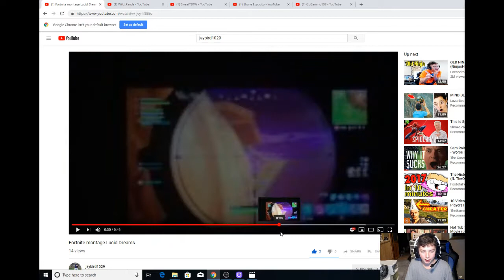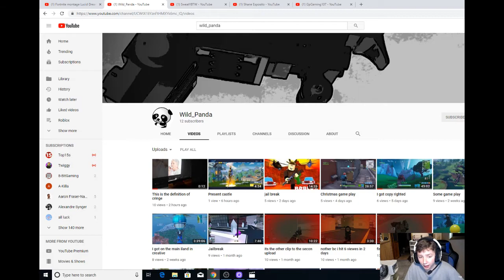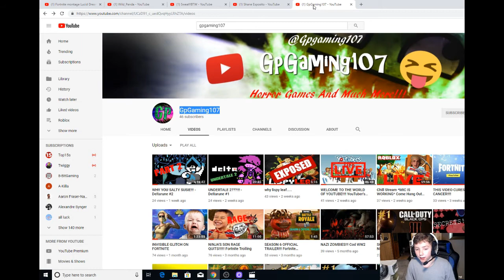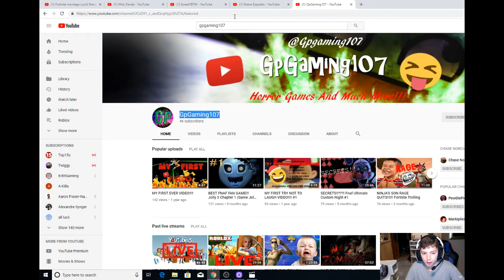Shoutouts :) to Small Creators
intro fuck love
giving Shoutouts to small creaters like myself.
jaybird1029 and gpgaming107 used a small clip of footage.
good content.